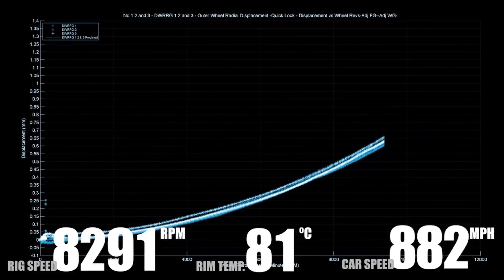Designing a Wheel for the World’s Fastest Car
The Bloodhound SSC – supersonic car – built in the UK by a team of Formula 1 and aerospace experts, aims to inspire kids about Science, Technology, Engineering and Maths by reaching 1,000 mph. It is a battle with physics; a journey into the unknown. In this video Bloodhound SSC driver Andy Green talks about how Lockheed Martin UK designed the car’s wheels to withstand 10,000 RPM, pulling 50,000x the force of gravity. for more information on the project.